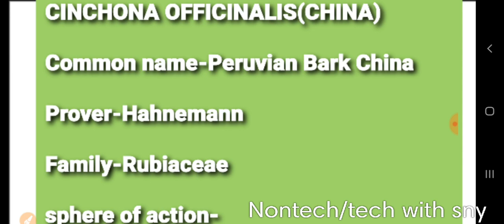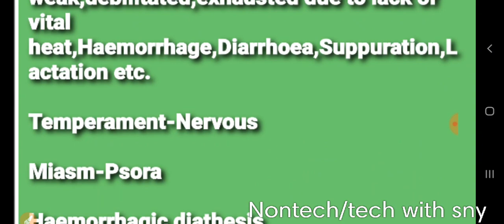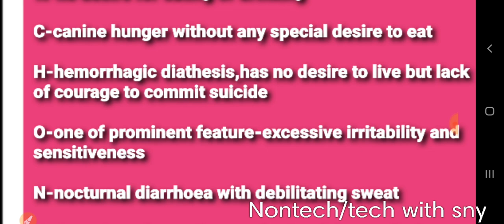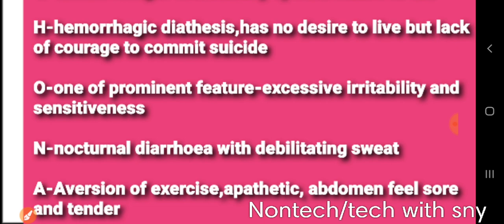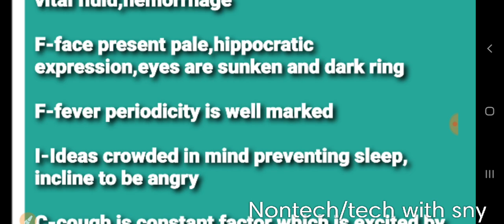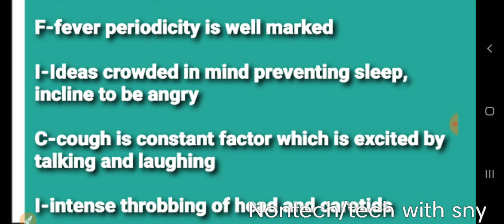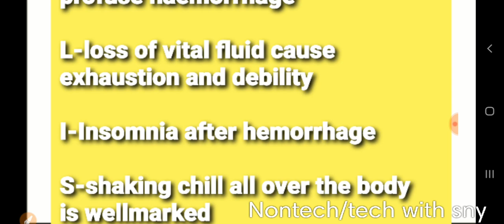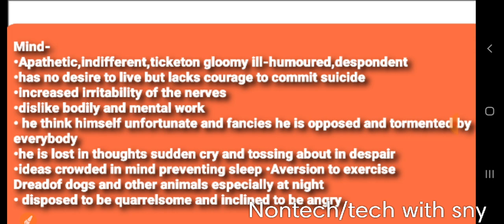CINCHONA OFFICINALIS(China)Part 1 in hindi By Premwati Yadav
Cinchona-officinalis
Premwati Yadav